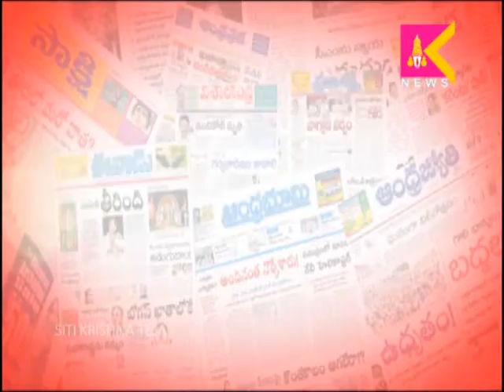22 07 17 Tirupati SITI Krishna Teja Media Watch